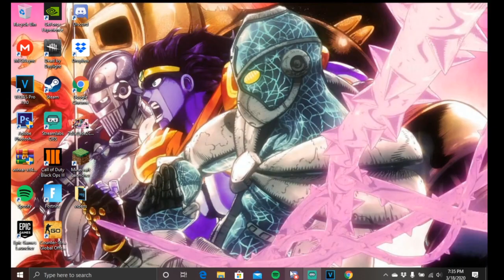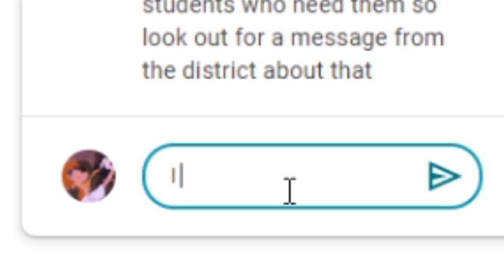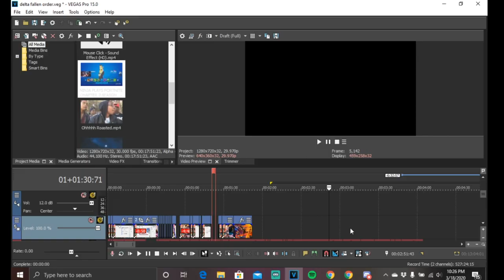Star Wars: Delta Fallen Order (Feat. Jon Favreau)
Playing Fortnite but I'm bad so I switch games.